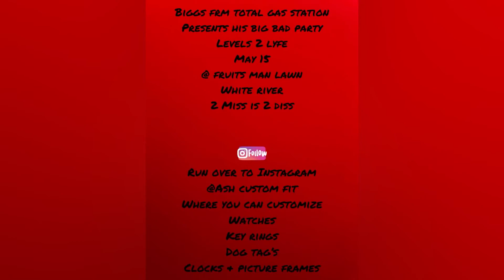Would you allow your teenage son or daughter to date at the age of 14 and 15 🤔